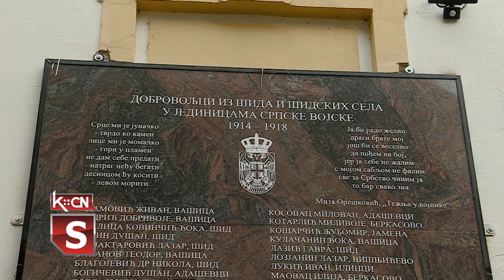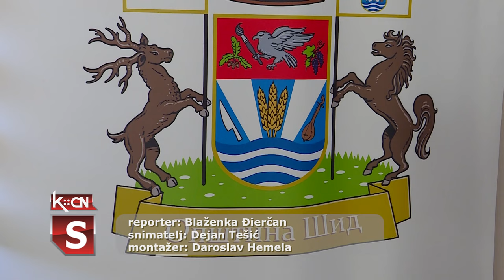Dan Opštine Šid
Nizom događaja danas je obeležen Dan opštine Šid. Ovaj istorijski datum vezan je za Dan prisajedinjenja ove teritorije srpskoj državi i ujedno dan kada su jedinice Kraljevine srbije ušle u Šid. Za okruglim stolom koji je danas održan u kabinetu predsednika predstavljeni su novi grb i zastava opštine Šid, a nakon toga otkrivena je spomen ploča palim borcima u Prvom svetskom ratu